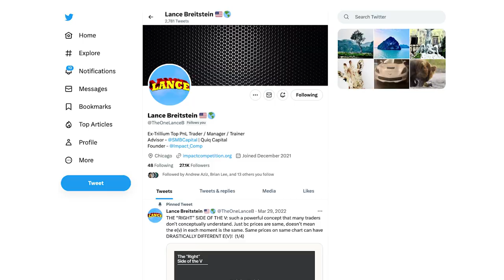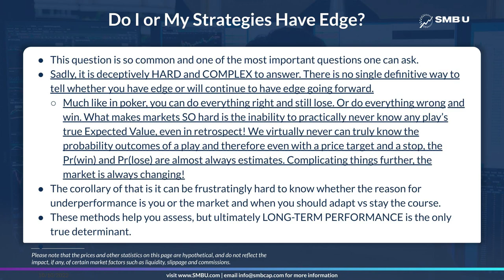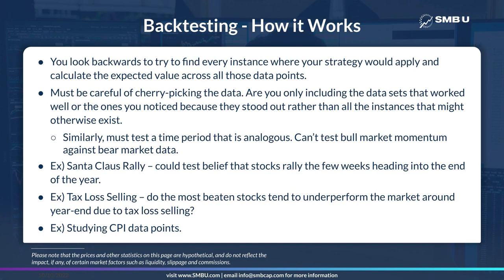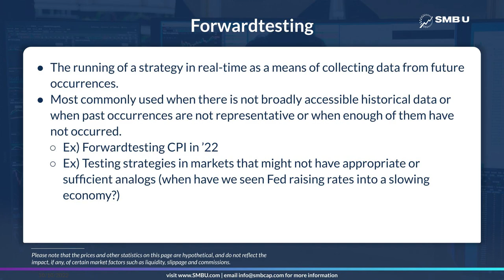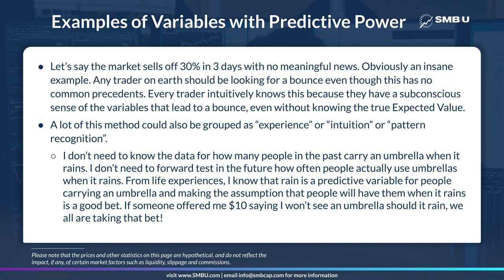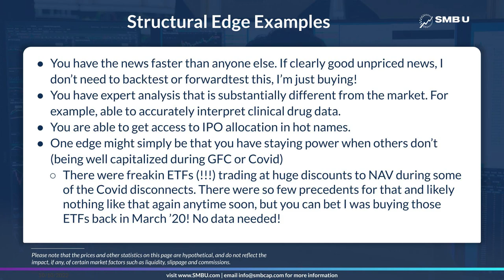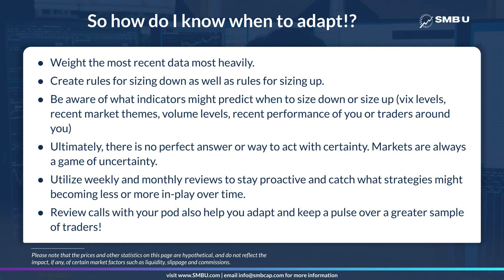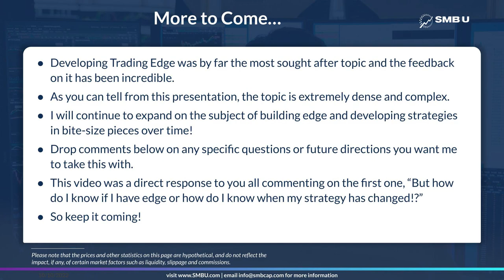4 Techniques that Create Winning Trading Strategies (With Real-World Edge)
Learn the top 3 trade setups we are using on the desk

Follow Lance @TheOneLanceB